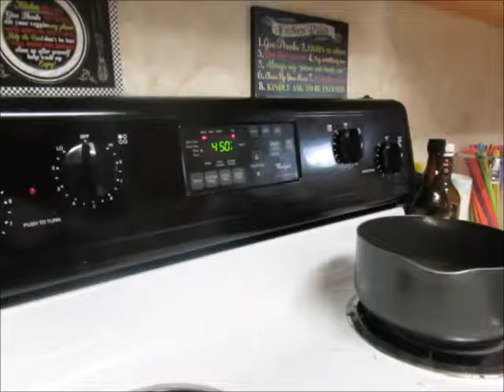The Big Game: Superbowl Sunday: Superbowl LI (Read Description!)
As I sit here, a week later, just now uploading the superbowl video, I feel bad, because I am so behind on videos, but also good, because I have been recording so much! As, we didn't watch the game, we still "celebrated" by being a family of 4, eating a wonderful pork tenderloin!

More videos to come! Promise

↪Open!

↪HEY!